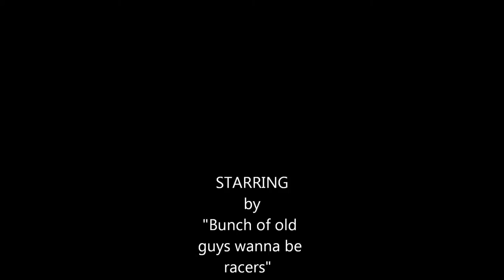Supermoto at Adams in HD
Couple warm up laps with racer Jeremy Toye ( Lee's Cycle Owner ) at Adams Kart Track.